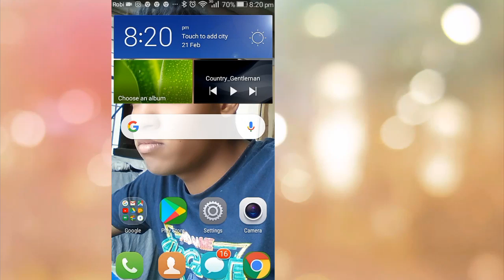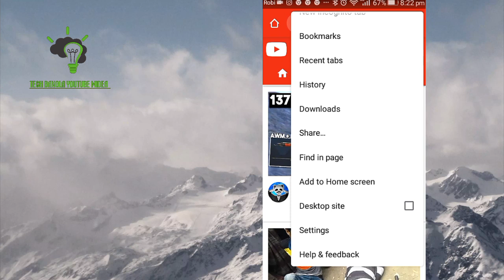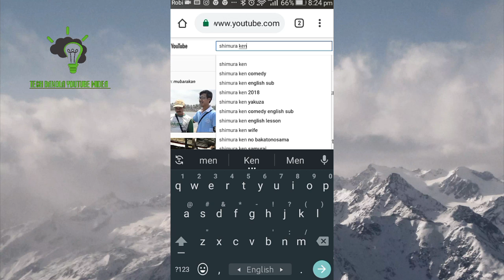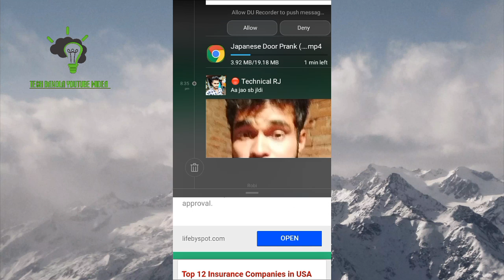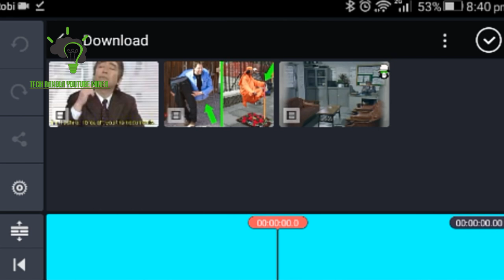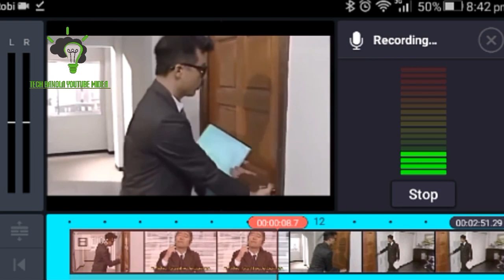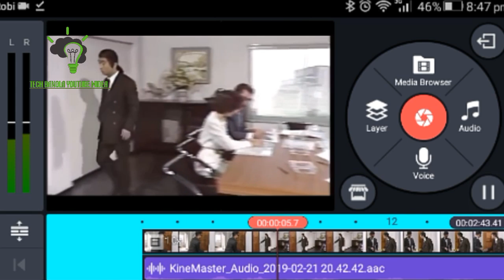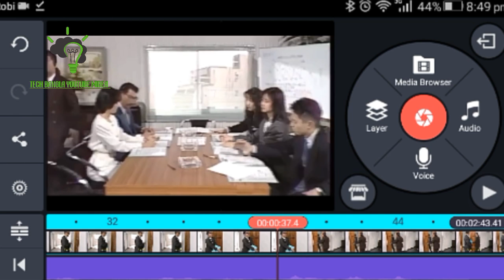how to upload 😤😤copyrighted videos from youtube 2019?Tech bangla youtube midea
আমার চেনেলের ভিডিও গোলো দেখার জন্য ধন্যবা।

এই ভিডিওতে দেখতে পারবেন কিভাবে কপিরাইট ডাউনলোড  করে আপলোড করবেন কপিরাইট স্ট্রাইক দিবেনা।

এবং আরো পাবেন।  ডাবিং ভিডিও কিভাবে বানাবেন।
ভিডিওটা শেষ পর্যন্ত দেখুন।।